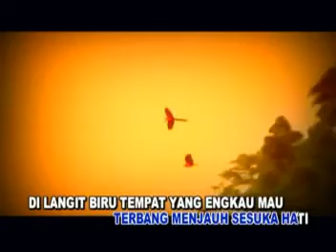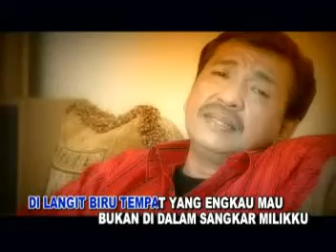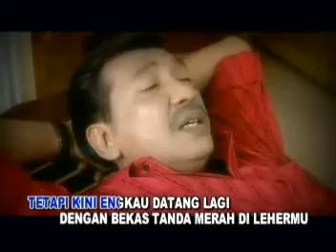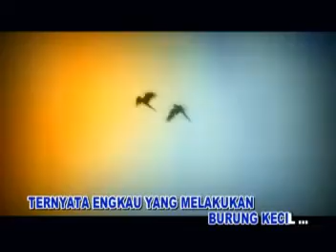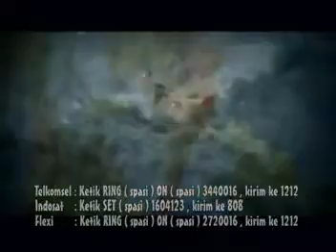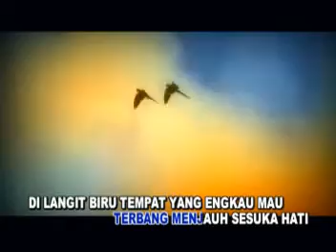BURUNG KECIL imam s aripin @ lagu dangdut